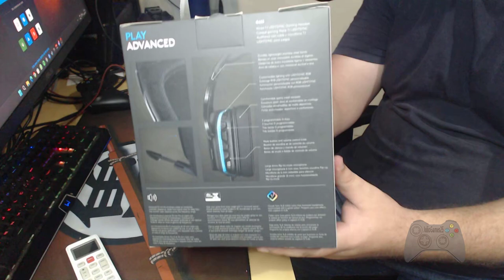Unboxing | Logitech G635